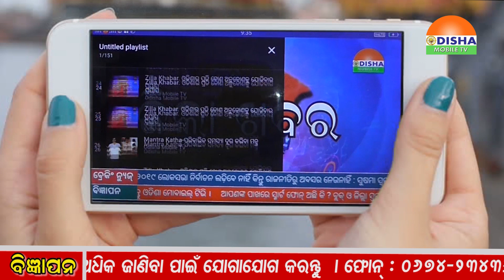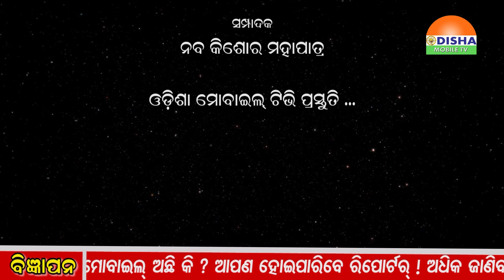18 - SEPTEMBER - 2019 - Mantra Katha/ମନ୍ତ୍ର କଥା –